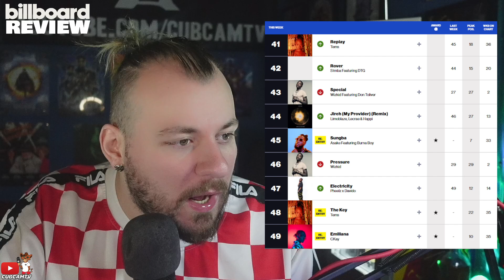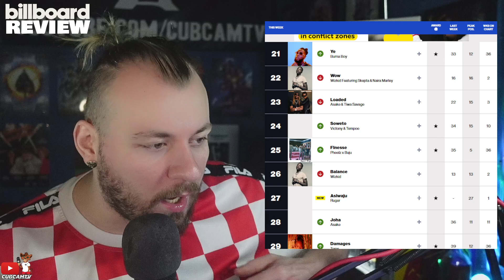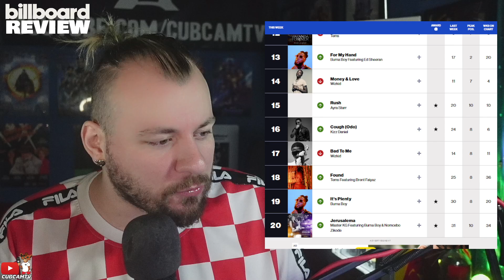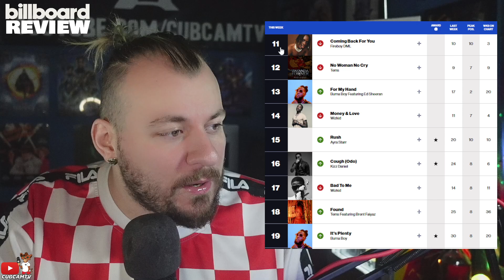REMA & SELENA GOMEZ BREAK BILLBOARD RECORDS! | The Billboard Review!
MY SETUP ON AMAZON
Camera Stand
Speaker Stands
Phone Stand
Headphone Adapter

@CUBKXVU // ALL SOCIALS